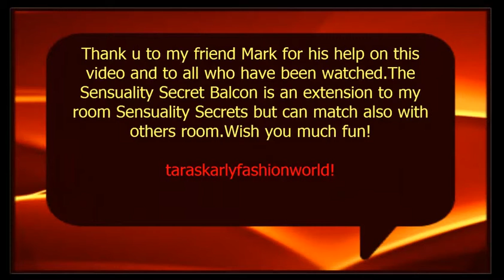Sensuality Secret Balcon